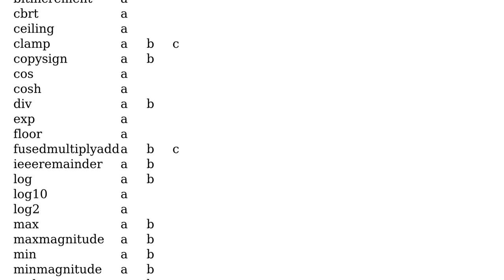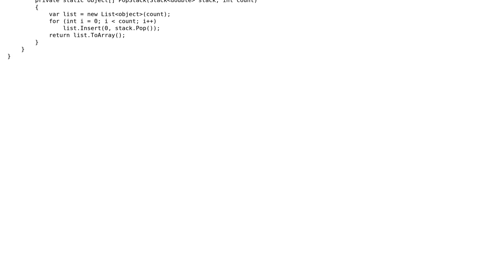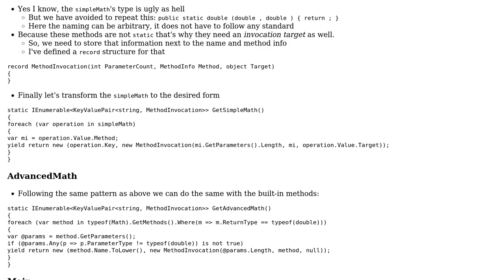Code Review: Simple stack based interpreter, C# style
With thanks & praise to God, and with thanks to the many people who have made this project possible! | Content (except music & images) licensed under CC BY-SA | Music | Images & others | With thanks to user Peter Csala user jdt and the Stack Exchange Network Trademarks are property of their respective owners. You are responsible for your own actions.